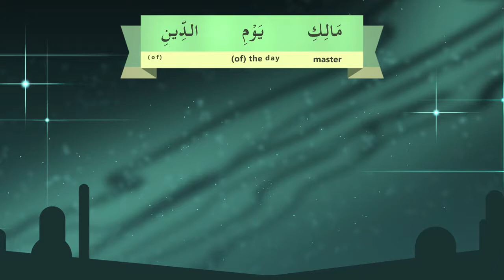6a -Understand Quran and Salaah Easy Way